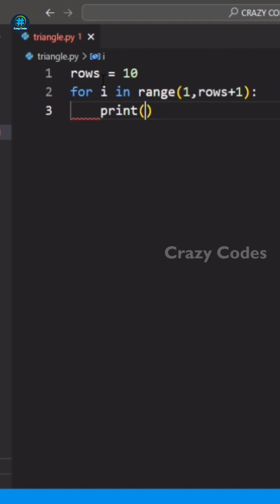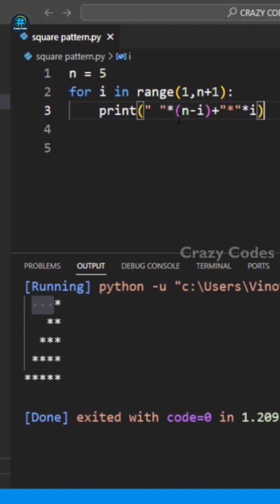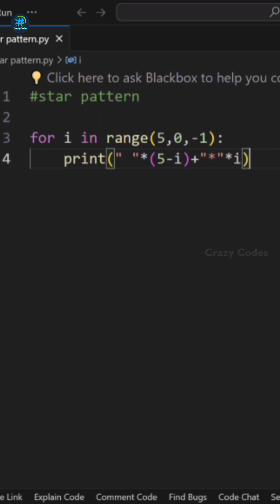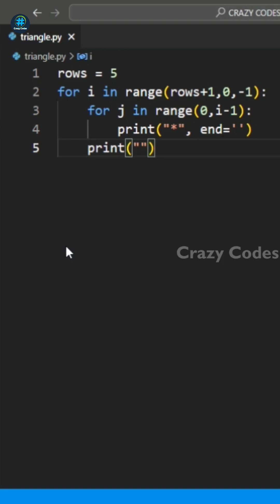Star Patterns in Python|Crazy Codes|Python Tutorial|Python For Beginners